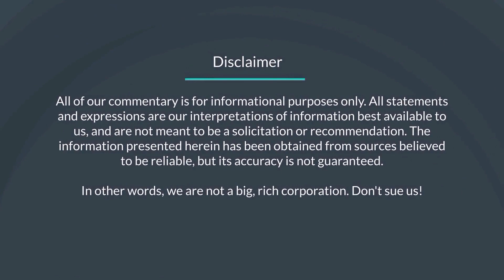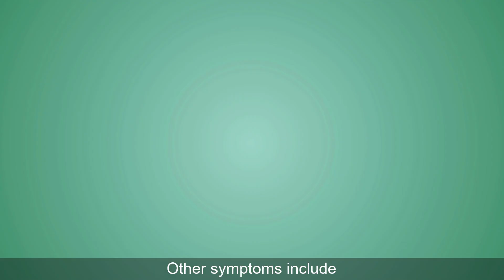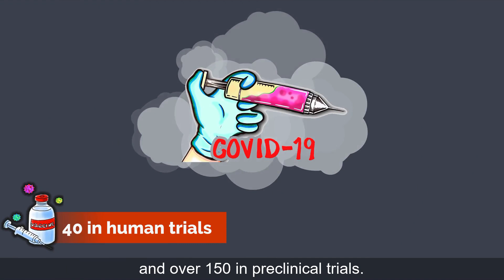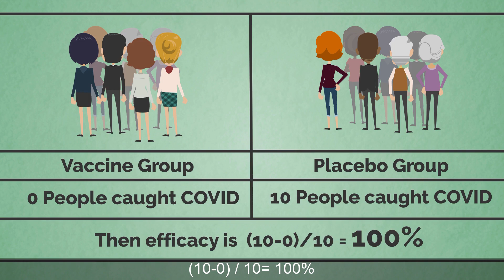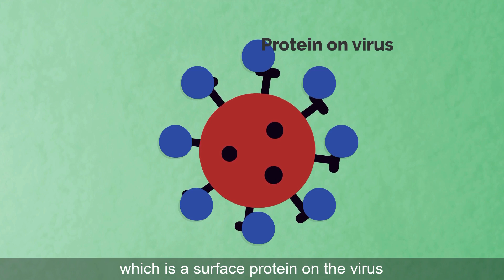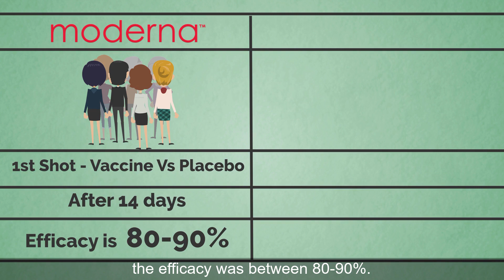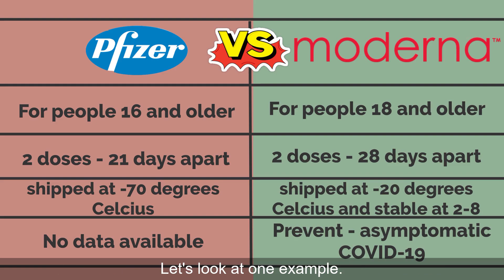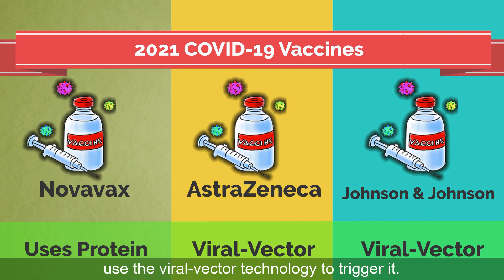Warren Asks - COVID 19 Vaccines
How could COVID vaccines have been developed so fast? How do the vaccines compare to one another? Can the vaccines cause mutation? Find all the answers in this interesting video. You can use the timestamps below to jump the topics in which you are interested.
00:00 Intro
01:21 What is Coronavirus?
01:50 How Coronavirus Spreads?
02:34 What happens when you catch COVID-19?
04:13 Vaccines for SARS-CoV-2
04:47 How could the vaccines have been developed so fast?
06:16 How good are the vaccines?
06:39 What is efficacy?
07:50 Do we still need to wear masks and wash our hands after getting the vaccine?
08:47 Can the vaccine cause you to have COVID-19?
09:09 Can the vaccines cause you to test positive for COVID?
09:23 Can mRNA vaccines change our DNA, causing us to have mutations?
10:06 How long does the vaccine protect us for?
10:44 Does a single shot of either vaccine offer protection?
11:11 Similarities between Pfizer and Moderna vaccines
12:01 Differences between Pfizer and Moderna vaccines
15:13 Upcoming Covid-19 Vaccines
15:59 Warren’s joke of the day.
Our Social Handles:-
Covid-19Vaccine
EfficacyofCovid-19Vaccine
About Us: Warren Asks is an educational YouTube channel, where curious Warren asks questions on a variety of topics while his dad searches for the answers.
In other words, we are not a big, rich corporation. Don’t sue us!